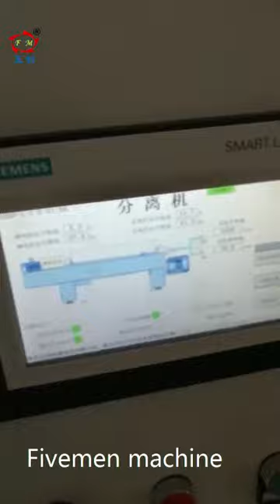Swida wilsoniana Oil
the process is like the process of olive oil extraction.

1, crushing-mixing-decanter centrifuge extraction